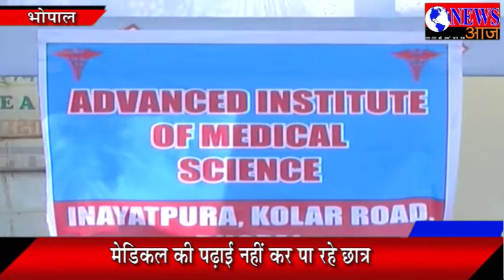भोपाल में एसकेएस कॉलेज के छात्र उतरे सड़कों पर